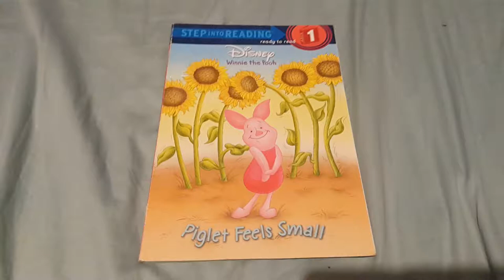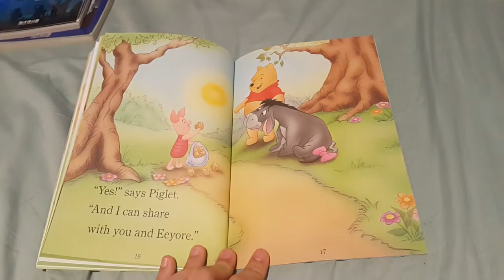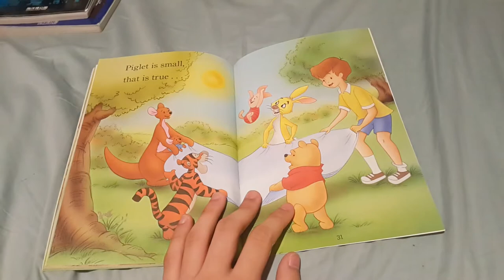piglet feels small